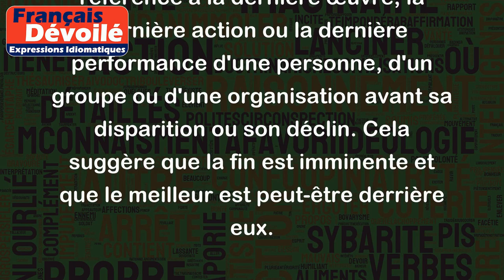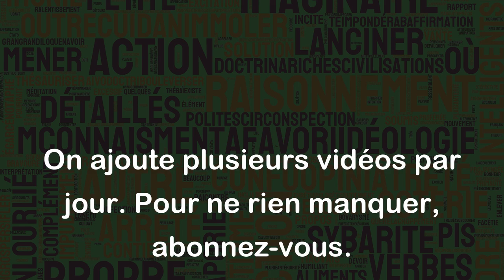Le chant du cygne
L'expression "Le chant du cygne" fait référence à la dernière œuvre, la dernière action ou la dernière performance d'une personne, d'un groupe ou d'une organisation avant sa disparition ou son déclin. Cela suggère que la fin est imminente et que le meilleur est peut-être derrière eux.
Cette expression tire son origine du comportement des cygnes qui, juste avant de mourir, émettent un chant très doux et mélodieux, comme s'ils se préparaient pour leur dernier soupir.
Voici quelques exemples pour illustrer l'utilisation de cette expression :
- Le dernier film de l'acteur était son chant du cygne, il a été acclamé par la critique mais malheureusement, c'était son dernier rôle avant sa retraite.
- L'entreprise était en difficulté et le lancement de leur nouveau produit a été considéré comme leur chant du cygne, espérant que cela amènerait un renouveau.
- Le président sortant a décidé de faire un discours d'adieu à la nation, considéré comme son chant du cygne avant de quitter ses fonctions.
En somme, "Le chant du cygne" évoque la fin imminente d'une personne, d'un groupe ou d'une organisation, et leur dernière performance ou œuvre avant leur disparition ou leur déclin.